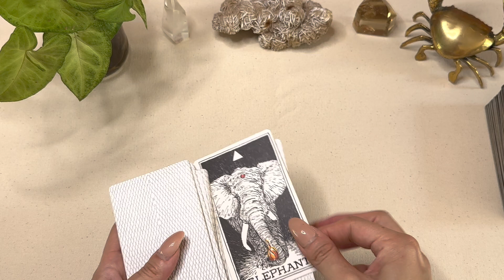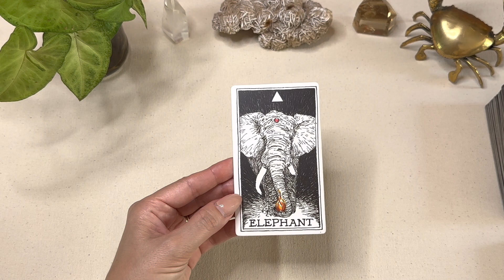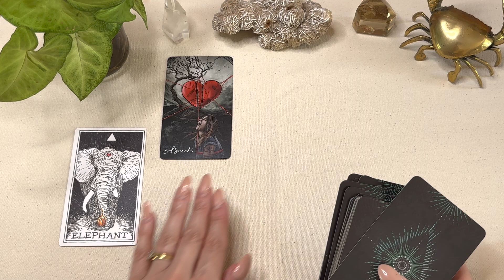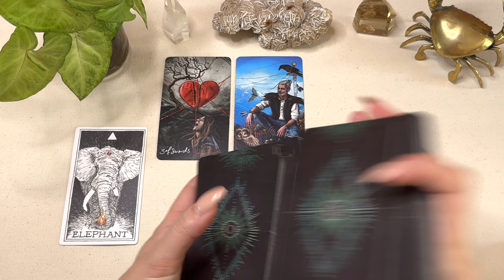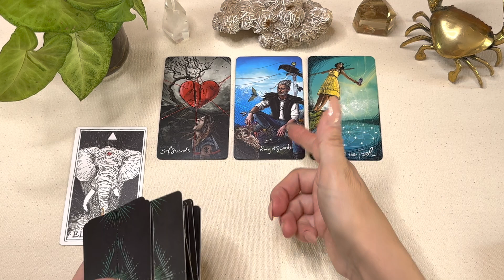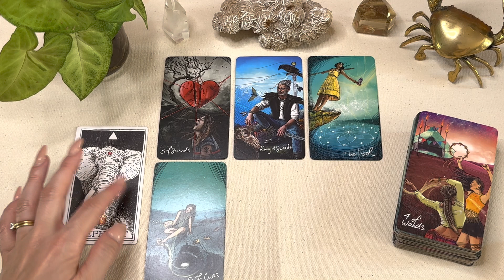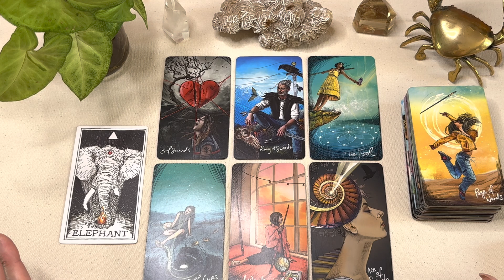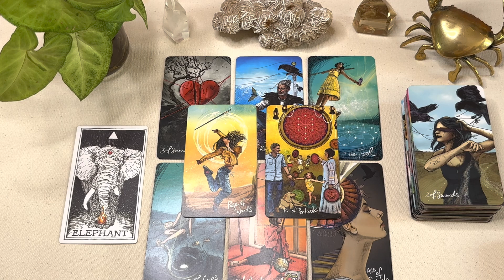SCORPIO ♏️ NEXT 48 hrs “ They have learned a valuable Lesson “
Thankyou for Watching Scorpio Family x